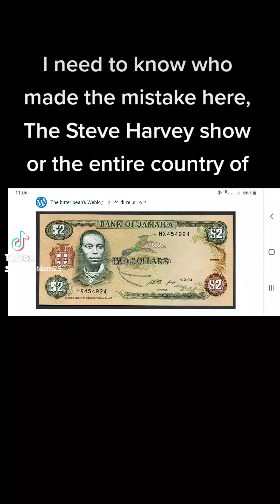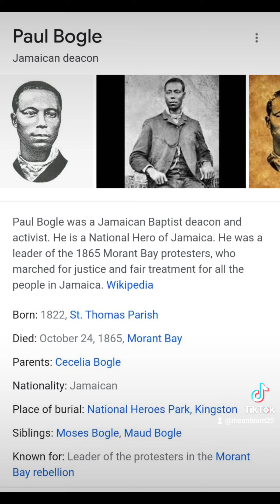Who made the mistake? was it Wikipedia or the Steve Harvey show?